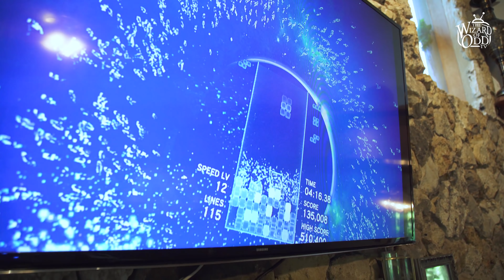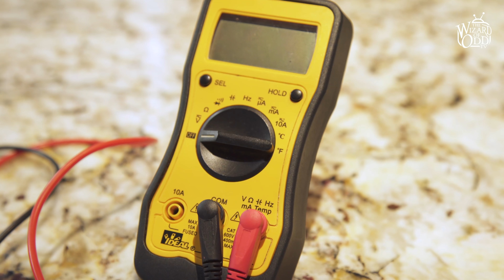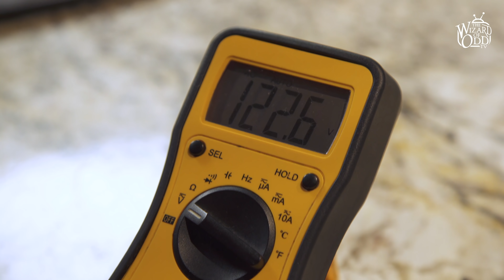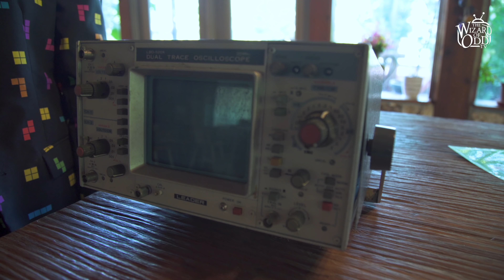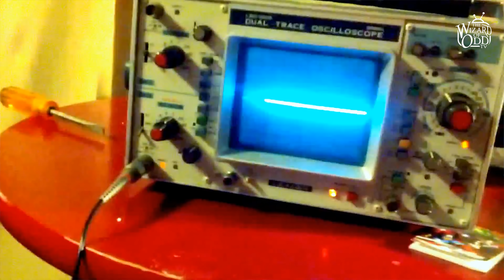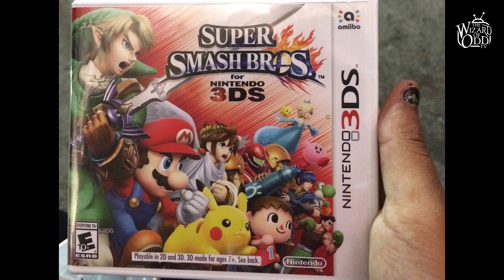Meet The Woman Who Married Tetris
Meet The Woman Who Married Tetris.  Travis from iwonder TV went to Florida to see Fractal and learn about her love for the game Tetris.  Fractal Tetris Huracan also known as Fractal fell in love with tetris and married tetris because she is madly in love with tetris. On a trip to New York she had the tetris effect happen to her while look at the statue of liberty and from that day she's always had feelings for tetris. She thinks Tetris is so beautiful, he is about perfection and he stimulates your mind.  She likes all tetris games even classic tetris but her favorite is Tetris Effect.  The tetris theme song is one of her favorite songs and she's even make songs for Tetris. Fractal loves gaming and is considered a gamer but her second love is beat saber.  Noorul Mahjabeen Hassan loves beat saber because she of the excitement of the game.  Fractal identifies as an OS which means she's attracted to inanimate objects. Noorul Mahjabeen enjoys having a physical relationship with Tetris themed objects including Tetris hard drives and cushions.

Check her out here: @tetrisissexy